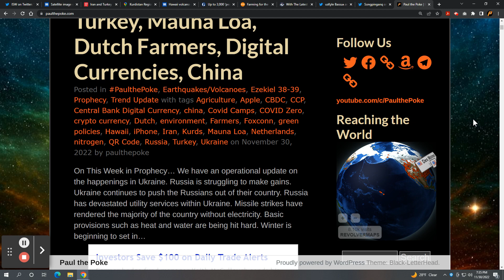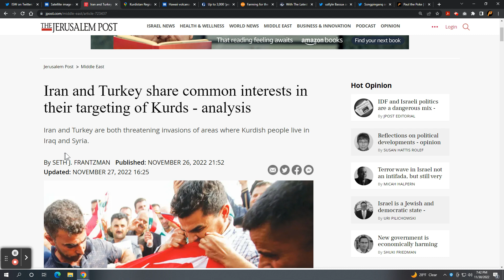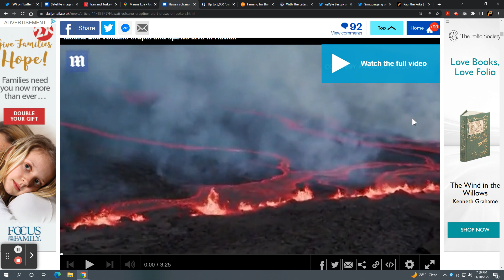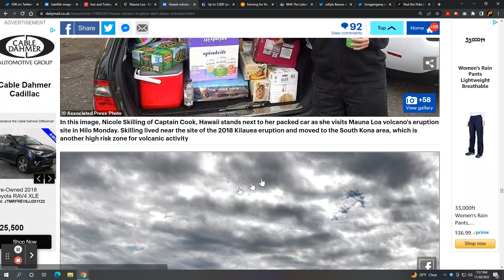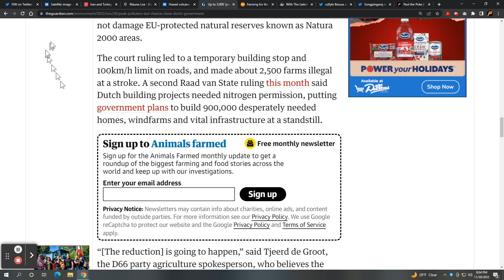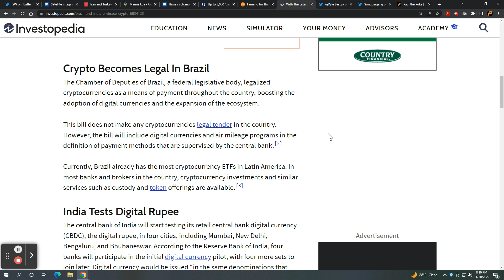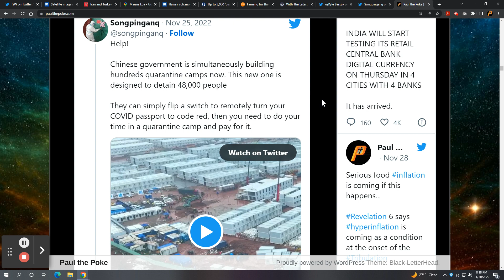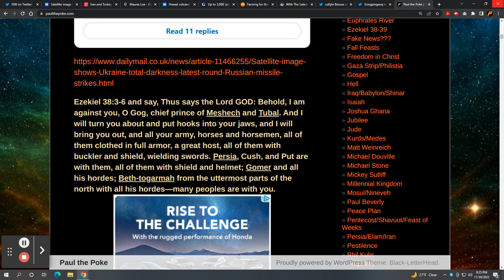This Week Prophecy: Russia & Ukraine, Iran & Turkey, Mauna Loa, Dutch Farmers, CBDC's, China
On This Week in Prophecy… We have an operational update on the happenings in Ukraine. Russia is struggling to make gains. Ukraine continues to push the Russians out of their country. Russia has devastated utility services within Ukraine. Missile strikes have rendered the majority of the country without electricity. Basic provisions such as heat and water are being hit hard. Winter is beginning to set in…

Turkey and Iran have discovered something they both have in common. They both have declared war on “terrorists” as they see it, the Kurds.

After a 38 year snooze, the world’s largest active volcano, Mauna Loa, has come to life in Hawaii. Fear not, the experts state there is nothing to worry about…

Area: 2,035 mi². Mauna Loa is 13,680 feet above sea level and more than 56,000 feet from its peak to its underwater base, according to USGS. Its volume is estimated to be some 18,000 cubic miles. -Google

Some locals have indicated they are watching a sacred, religious event. Altars have been constructed and sacrifices are being made near Mauna Loa.

The Dutch government is looking to purchase 3,000 farms and industrial polluters. Farmers are in the crosshairs for environmental violations. The crime, ammonia and nitrogen oxide emissions exceed EU law.

So why is this a big deal? Netherlands is the second largest food exporter in the world behind the United States. Agriculture is over a 100 billion Euro business.

Momentum continues to build for a trackable one world currency. Add Brazil and India to the growing list of nations embracing digital currencies.